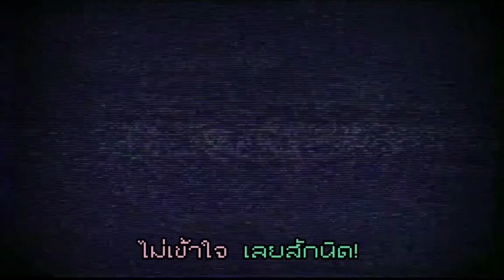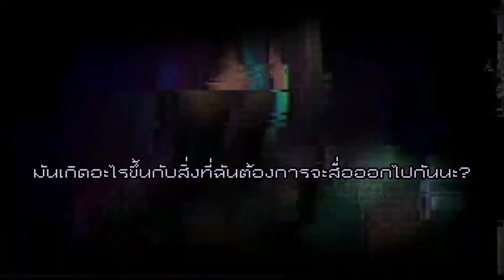【プロセス】サイバーパンクデッドボーイ(Cyber Punk Dead Boy) Wonderland X Showtime × Kagamine Rin [Thai sub]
"Punch line" หมายถึงบทสรุปที่ไม่คาดคิดและน่าขบขันของการแสดง สถานการณ์ หรือเรื่องราว

Manji เป็นสัญลักษณ์ที่สามารถมีความหมายว่า "โชคดี" ได้ในกรณีที่เป็นความหมายเชิงบวก(ทางศาสนา) เนื่องจากสัญลักษณ์นี่มีที่มาจากนาซีมาก่อนจึงถูกมองในแง่ลบเพราะแต่ก่อนนาซีเข้ายึดอำนาจและกดขี่ข่มเหงทุกคนมาก่อนนั่นเองและยังมีอีกชื่อคือ Swastika อีกด้วย